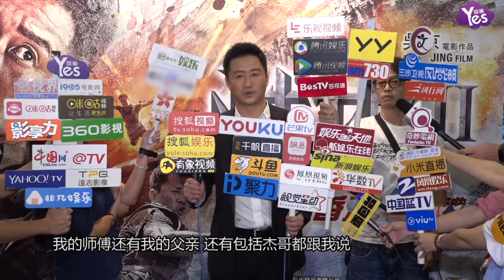【2年前】盧靖姍現身《戰狼2》首映禮 吳京舊傷未愈需動小手術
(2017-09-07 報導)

9月6日，導演吳京及演員盧靖姍在尖沙咀海運戲院出席電影《戰狼2》首映禮。問到吳京票房成績如此驕人心情如何？他直言說不開心那就太假了，并稱有很多長輩和朋友也告誡他需要冷靜，因為還有很多東西需要學習。